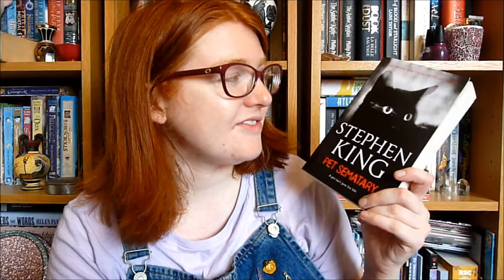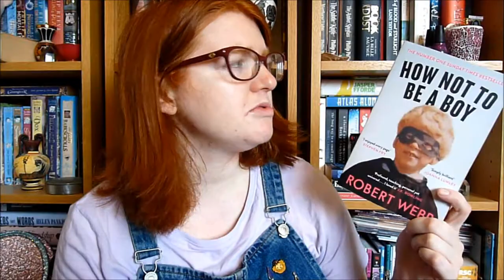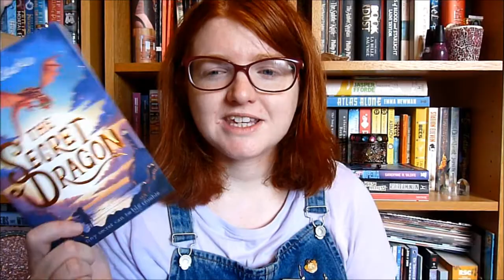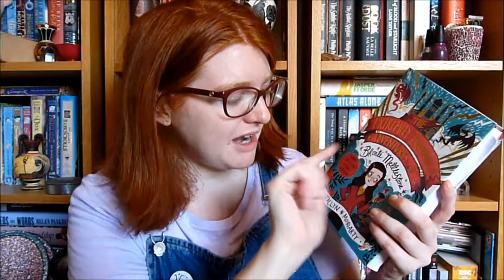My Autumn TBR!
Booktubers mentioned:
JadedReader's Dragon Book Recs met

Books mentioned:
The Wood by John Lewis Stempel
The Secret Life of the Owl by John Lewis Stempel
How Not To Be A Boy by Robert Webb
Anna of Kleves: Queen of Secrets by Alison Weir
The Raven King by Maggie Stiefvater
The Fifth Season by NK Jemisin
Ovid Metamorphosed edited by Philip Terry
Max Kowalski Didn't Mean It by Susie Day
The Secret Dragon by Ed Clarke
The Extremely Inconvenient Adventures of Bronte Mettleston by Jaclyn Moriarty